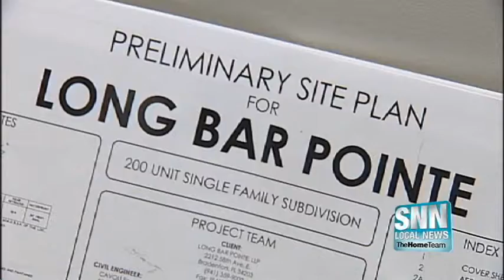SNN: Long Bar Pointe project will be up for a vote again